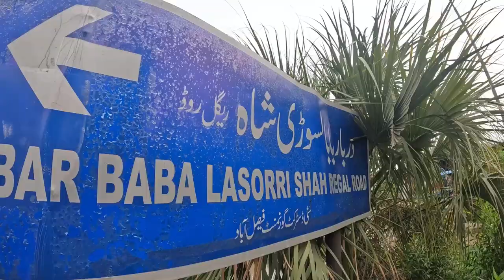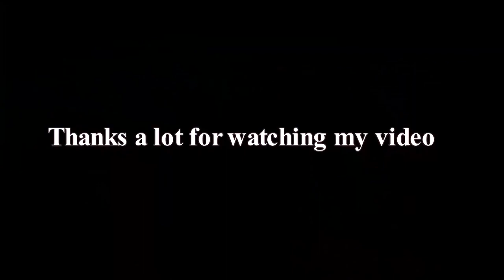Amitabh Bachchan mother of Bollywood actor at home Lyallpur | Faisalabad, Punjab | Pakistan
Teji Bachchan
Teji Harivansh Rai Srivastava Bachchan (née Tejwant Kaur Suri; 12 August 1914 – 21 December 2007) was an Indian social activist, the wife of Hindi poet Harivansh Rai Bachchan and mother of Bollywood actor Amitabh Bachchan.
Teji was Born into a Punjabi Sikh family in Lyallpur, Punjab Province, British India (present-day Faisalabad, Punjab, Pakistan).After completing her education, she took a job teaching psychology at Khoob Chand Degree College, Lahore. She met Harivansh Srivastava, then a lecturer of English at Allahabad University, when he attended a college event in Lahore. The couple got married in Allahabad in 1941, and upon her wedding, Teji became a home maker. She remained a lover of the stage, and she would also sing at social gatherings if pressed. During his lifetime, Harivansh remained completely engrossed in his work, leaving his wife to handle all family matters. Even in social engagements, the poet willingly played a minor role to his sociable wife. The Bachchans had two sons: Amitabh Bachchan and Ajitabh Bachchan.

The Bachchans were a part of India's literary circuit and high society. The couple sang at events.

Teji played Lady Macbeth in her husband's Hindi adaptation of Macbeth. They also played a cameo appearance in Yash Chopra's 1976 film, Kabhi Kabhie.

She was also appointed as one of the Directors of the Film Finance Corporation in 1973. The Film Finance Corporation of India (and its successor National Film Development Corporation of India), a Government of India undertaking's main objective was to finance the production of purposeful films of good quality with a view to improving the general standards of the medium.

Bachchan was in the Lilavati Hospital for almost the whole of the year 2007 and she was shifted to the ICU in November 2007 after her condition became worse. She died at the age of 93 on 21 December 2007 after prolonged illness.
References
 "Amitabh Bachchan remembers his late mother who sang him the Gurbani on Gurpurub". 7 November 2014.
 "Teji Suri Bachchan | The Asian Age Online, Bangladesh". The Asian Age. Retrieved 22 February 2020.
 India, Frontier (13 January 2011). "Amitabh Bachchan reminisenses his mothers lohri festival stories". in.com. p. 1. Archived from the original on 13 July 2011. Retrieved 10 February 2011.
 "Teji Bachchan: Indira's friend". Sify. Archived from the original on 2 November 2015. Retrieved 21 July 2011.
 "'The poet's poem'". Express India. Archived from the original on 21 November 2010. Retrieved 21 July 2011.
 "Nation". The Tribune. 20 January 2003. Retrieved 21 July 2011.
 Brief encounters with Mrs Teji Bachchan Archived 26 September 2009 at the Wayback Machine
 "Amitabh's mother Teji Bachchan hospitalised". Express India. Retrieved 21 July 2011.
 "Teji Bachchan passes away". Indiatimes. 21 December 2007. Retrieved 21 July 2011.
Categories: 1914 births2007 deaths Indian Sikhs Indian human rights activists People from Faisalabad Punjabi people Women Indian independence activists Indian independence activists from Punjab (British India)People from Mumbai Indian independence activists from Maharashtra Women in Maharashtra politics Bachchan family
amitabh bachchan house in mumbai amitabh bachchan house pratiksha amitabh bachchan house in Faisalabad Pakistan side video
Born Tejwant Kaur Suri
12 August 1914
Lyallpur, Punjab, British India
teji bachchan teji amitabh bachchan teji bachchan and nehru teji bachchan funeral teji bachchan death Harivansh Rai Bachchan amitabh

Died 21 December 2007
Mumbai, Maharashtra, India
Spouse Harivansh Rai Bachchan
​(m. 1941; died 2003)​
Children 2 (including Amitabh Bachchan)
Parents
Sardar Khazan Singh Suri (father)
Hello everyone, Welcome to the Traveller  life platform.
I'm Muhammad Waqas who love to travel